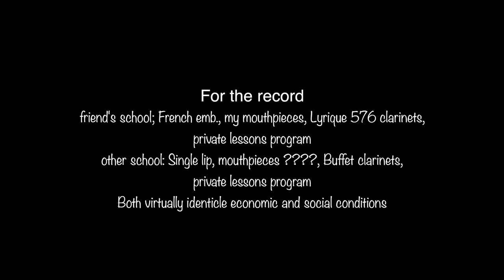Every clarinetist should learn to play French Embouchure!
This video is a discussion on why every clarinetist should learn to play French embouchure correctly, and the benefits it affords.